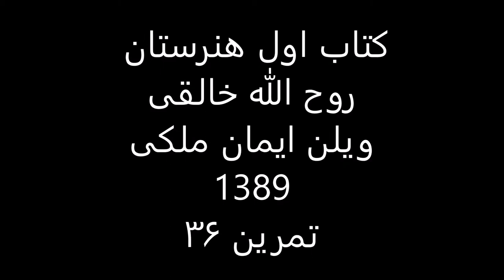کتاب1هنرستان روح الله خالقی ویلن ایمان ملکی تمرین 36